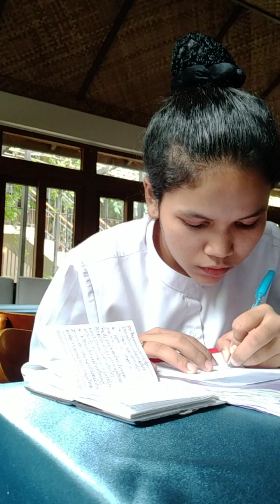a hole day of Muy Lai for food and Beverage Services